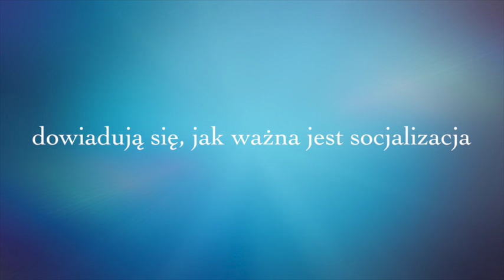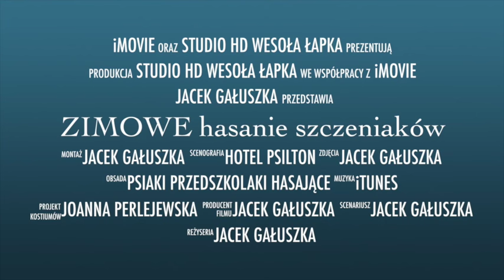Zimowe hasanie szczeniaków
Psie przedszkole w Wesołej Łapce i hasanie szczeniaków w Hotelu Psilton Zabrze